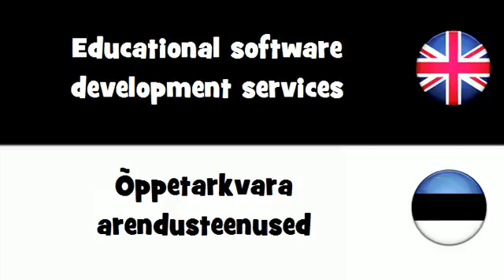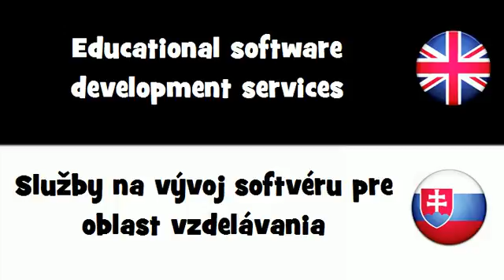SAY IT IN 20 LANGUAGES = Educational software development services